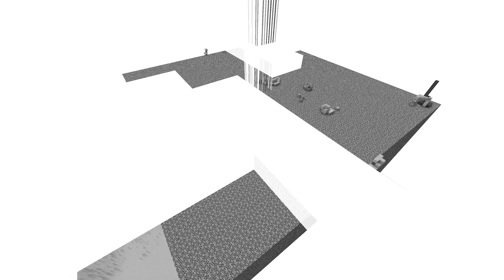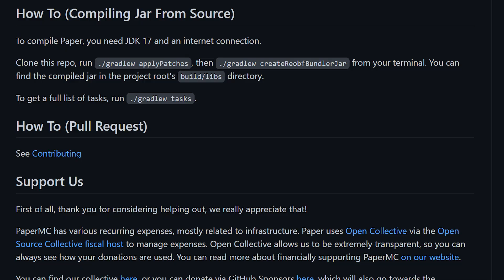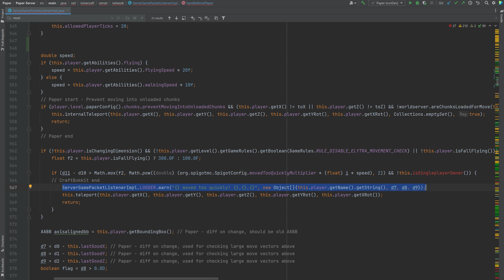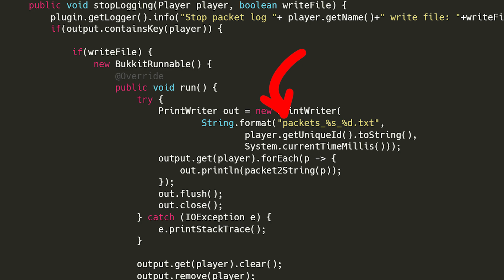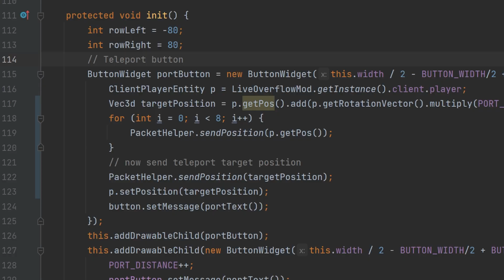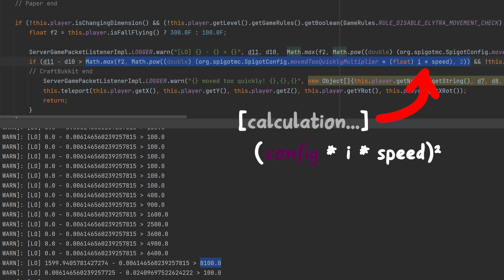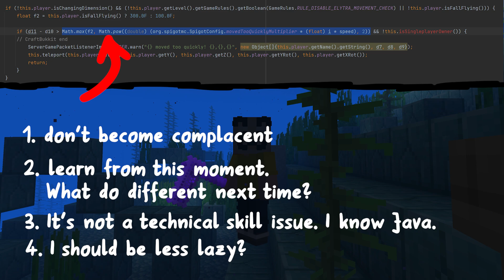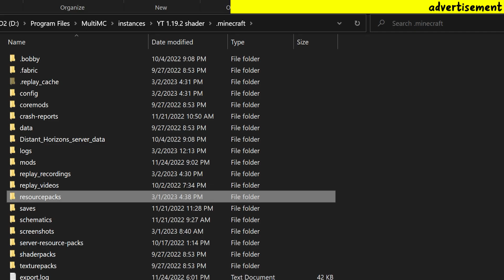Advanced Teleport Hack (stolen from cheaters)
There exists a pretty cool teleport hack that I couldn't discover myself. So I decided to steal it and share it with you all!

Community Showcase: Jorian, EnderKill98, Shrecknt

Chapters:
00:00 - La Casa De Papel
00:53 - Reach Hack Recap
01:59 - The Vault Challenge
03:43 - Code Review of handleMovePlayer()
05:45 - Logging Packets from Cheaters
07:03 - Reverse Engineering the Teleport Hack
09:01 - Debugging the Movement Code
11:58 - Self-reflection: Why did I not find this?
13:40 - The End of Minecraft:HACKED
15:06 - Community Showcase: Jorian, EnderKill98, Shrecknt

=[ ❤️ Support ]=

=[ 🐕 Social ]=